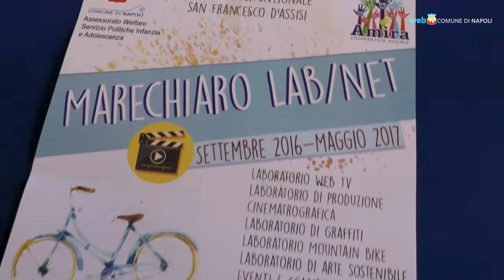«Io vivrò», un corto girato dai ragazzi contro la violenza di genere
Il cortometraggio «Io vivrò» è stato interamente realizzato da un gruppo di ragazzi nell'ambito del progetto cinematografico Marechiaro Lab/Net. Il tema dell’opera è la violenza di genere, la sua forza quella di parlare ai ragazzi col punto di vista e la sensibilità dei coetanei.